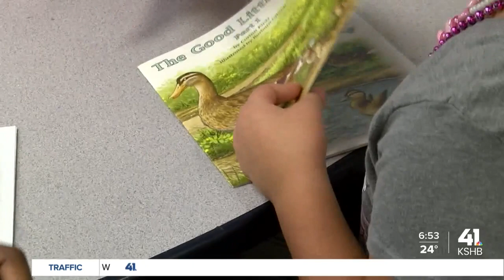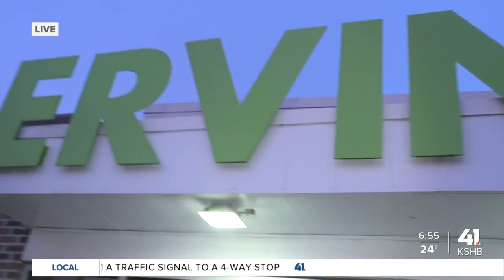Hickman Mills elementary school helping dozens of families battling homelessness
A Hickman Mills elementary school is dealing with an unprecedented number of students battling homelessness as new data shows students who are homeless in the United States is underreported.

“It’s been rough with inflation and everything else going on right now, gas prices and whatnot, and we have to be scarce with our money and balance it out,” said Travis Bland, parent at Ervin Elementary.